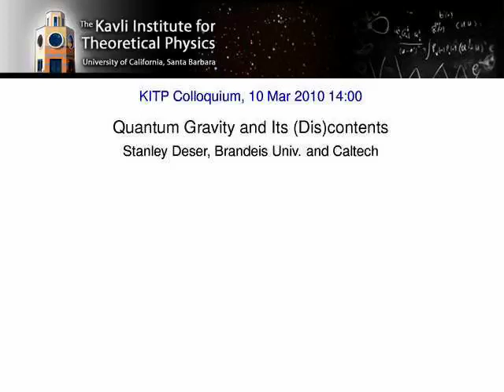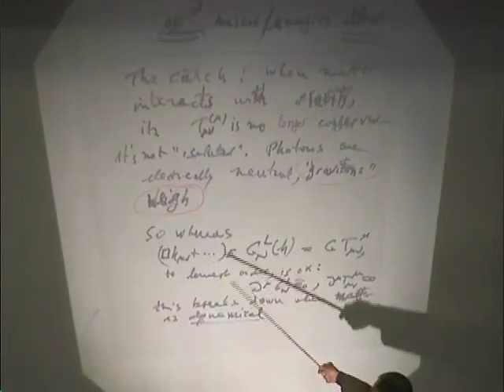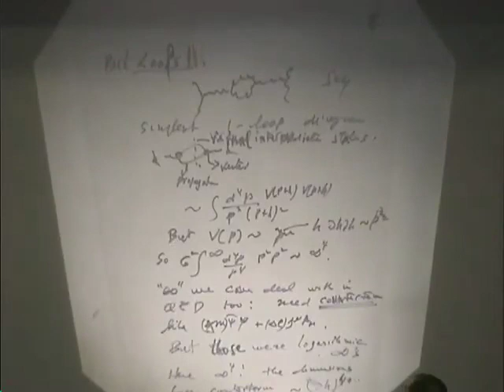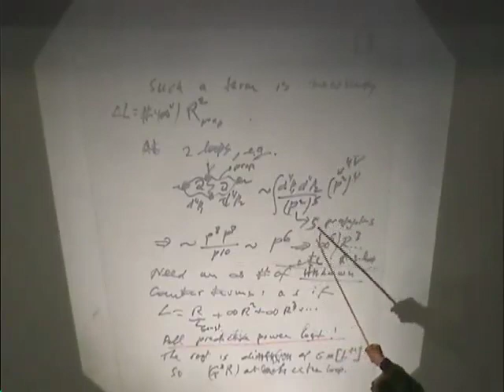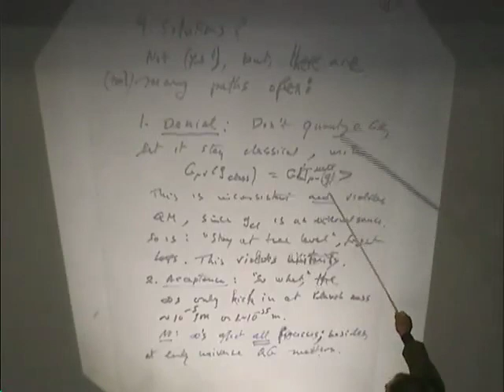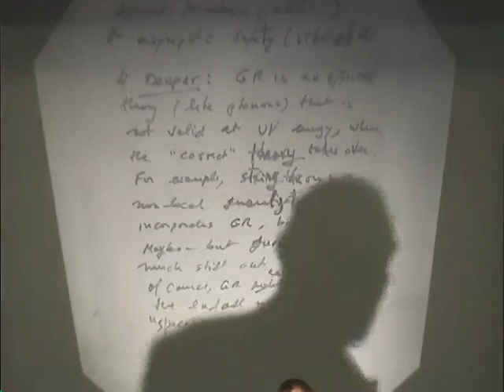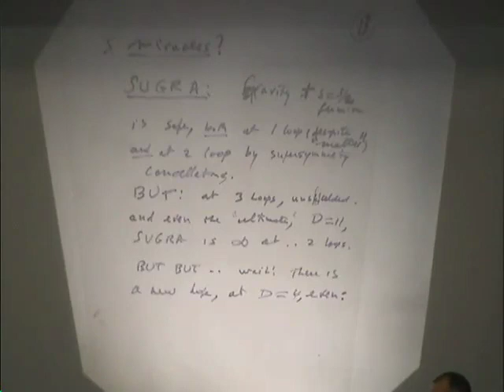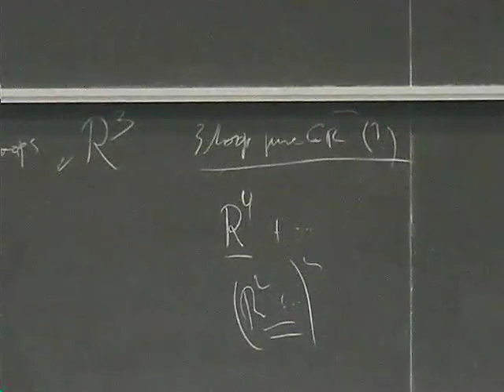Quantum Gravity and Its Discontents ▸ KITP Colloquium by Stanley Deser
Stanley Deser will survey the current status of what is perhaps the oldest outstanding problem in "frontier" physics. No knowledge of GR, and little of QM, required.

KITP Colloquia and Special Seminars